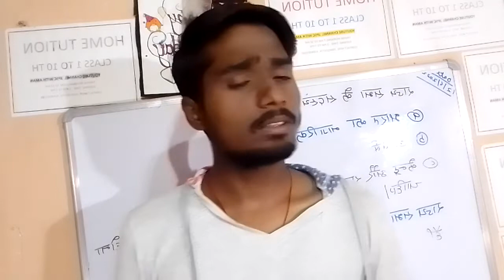live class for our students 🔥@Amansinghvbu